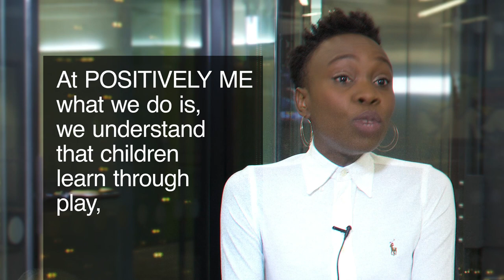Stories of Amazing Women: Dr. Tutu Adewole, London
"Go For It" — what that means to one doctor who found her way to being a happy, successful entrepreneur. Please meet our first hero, Dr. Tutu Adewole, who is a medical practitioner with the National Health Service (NHS) in England and Wales.

Dr. Adewole is passionate about helping children achieve their full potential, and she runs a business using creativity to help children learn.

Follow our Facebook group and find out more amazing stories and tell us yours!